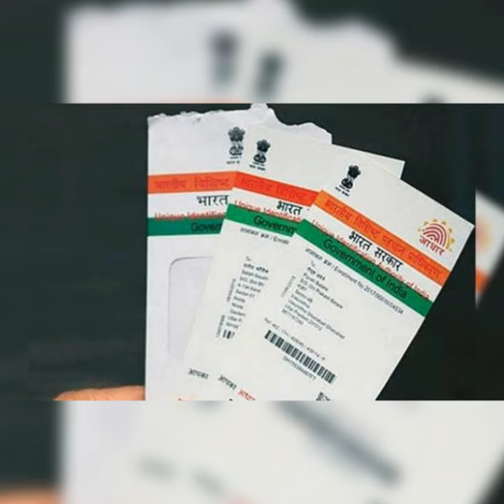ఆధార్ అప్‌డేట్ గడువు పొడిగింపు.. మరో మూడు నెలలు ఫ్రీ.. Aadharcard Update Last Date Postponed Modi